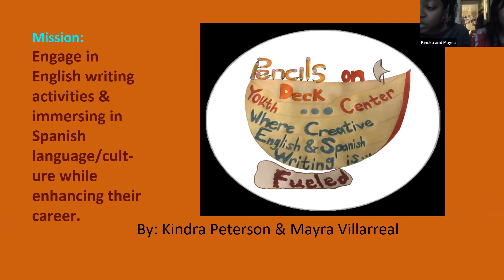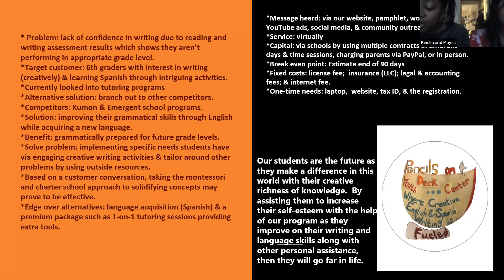Pencils On Deck Youth Center Business Pitch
Fall 2020 - Kindra Peterson & Mayra Villareal